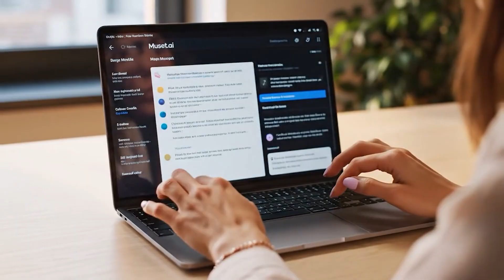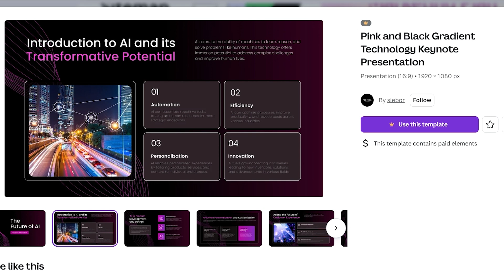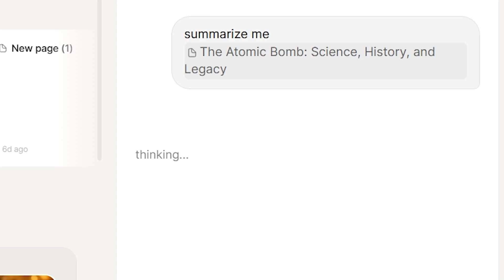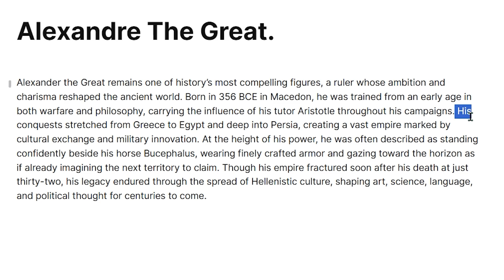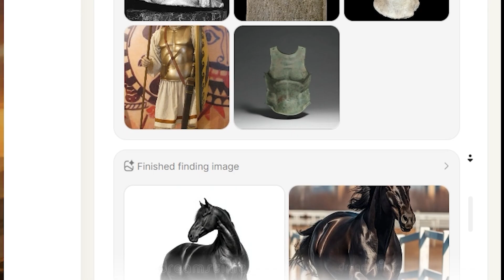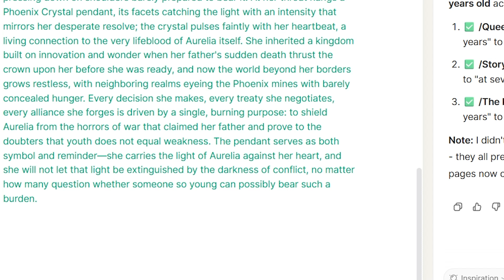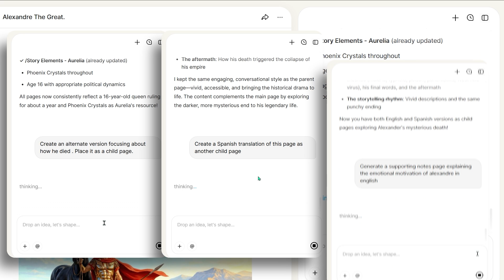Muset AI Review: The Creative Engine That Thinks With You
Unlock a new way of creating with Muset.ai, the Creative Engine built to think, write, and design alongside you. In this video, I walk through how Muset replaces tab chaos, remembers everything you create, learns your writing style, and generates visuals directly from your content without prompts.

🎯 Featured tools: ChatGPT, Midjourney, Jasper, RunwayML, and more